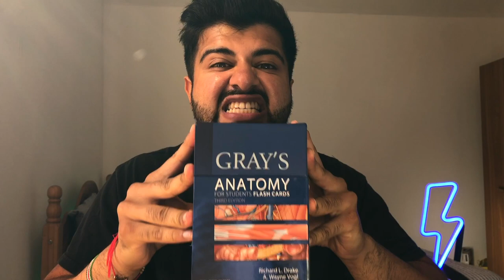DON'T do this on your 1st day of MEDICAL SCHOOL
Some of you may be starting medical school soon. So here are a few key points to remember when starting the marathon which is medical school. I cannot stress some of these tips may just save your life and your sanity on your 1st day so make sure you stay focused

My name is Rohan Chandra. I am a Medical Student at Cardiff University. The purpose of this channel is to showcase what medical school is REALLY like (none of the fake stuff).

I hope these videos help you in some way or make you laugh, or somehow educate you about a topic you didn’t know before.

If you appreciate the hard work that went into this video then please give me some LOVE ❤️.